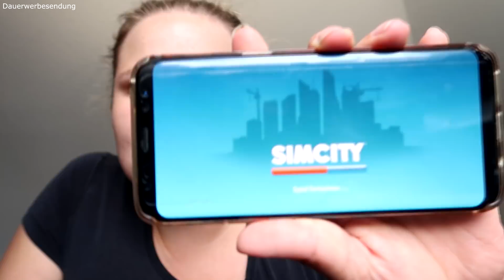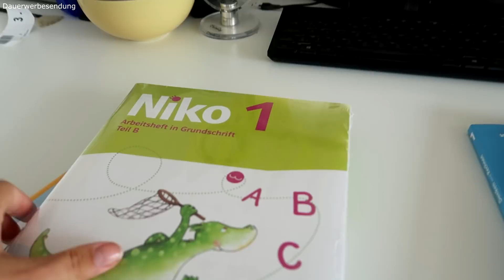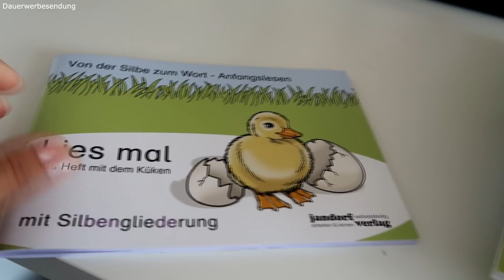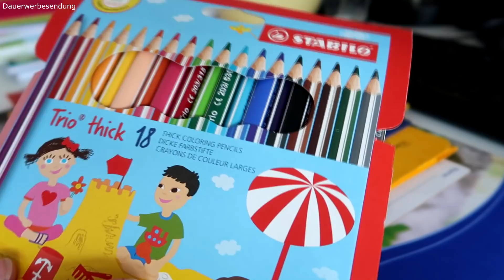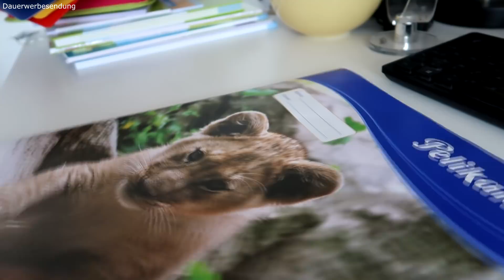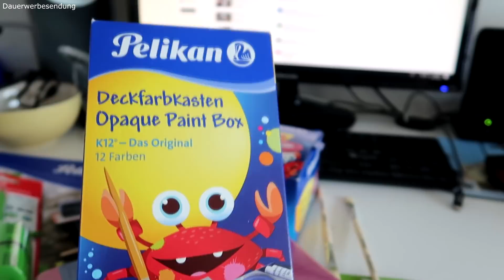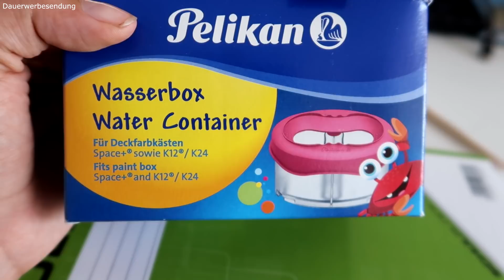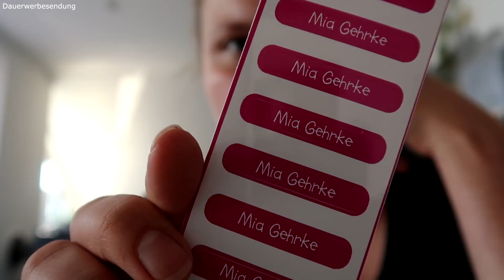Was kostet der Schulanfang? | Daily Vlog | Nici